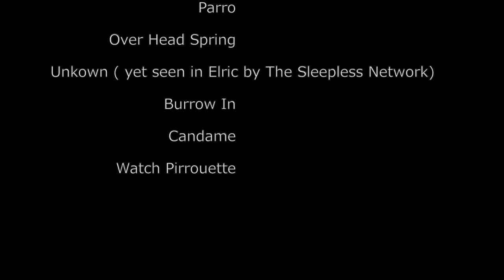Fun on the Roof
A quick video of a few moves on the roof with your stylish james brown music added in with a touch of rough texture. Nothing amazing just something to enjoy. Cards: Monarchs.